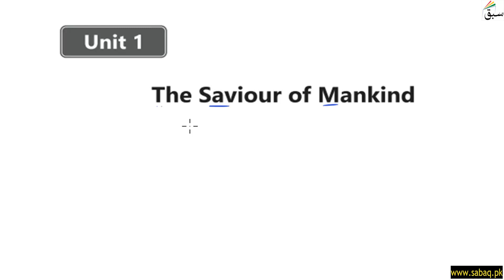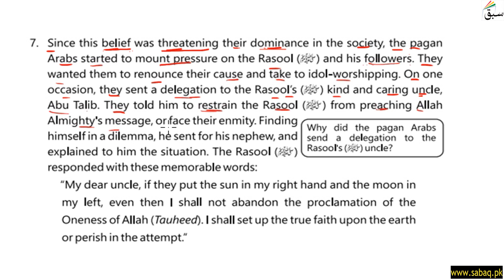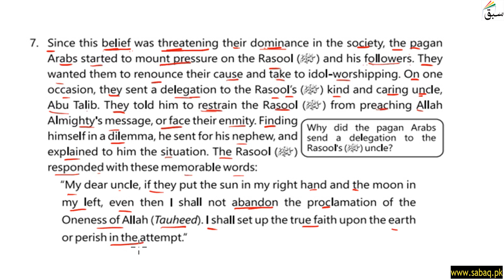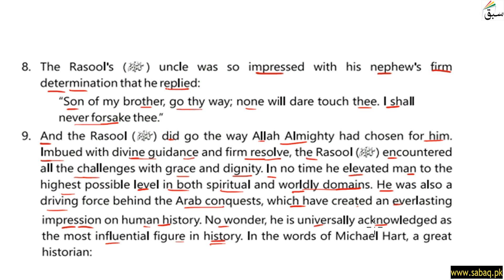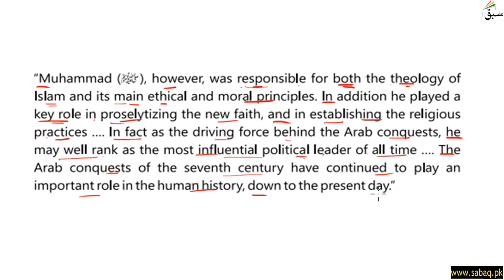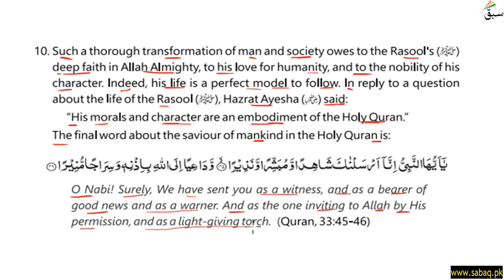The Saviour of Mankind Part 2, English Lecture | Sabaq.pk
This video is about: The Saviour of Mankind Part 2, English Lecture | Sabaq.pk |. Practice tests and free video lectures for Physics, Chemistry, Biology, Math’s, Computer Science, English & more subjects are also available at Sabaq.pk. So, subscribe to Sabaq.pk/Sabaq Foundation now and get high marks in your exams.

CLASSES WE COVER AT SABAQ.PK / SABAQ FOUNDATION:

1. KG
2. Class 1
3. Class 2
4. Class 3
5. Class 4
6. Class 5
7. Class 6
8. Class 7
9. Class 8
10. Class 9
11. Class 10
12. Class 11
13. Class 12
14. Class 13
15. Class 14
16. MCAT
17. ECAT
18. CSS

BOARDS WE COVER AT SABAQ.PK / SABAQ FOUNDATION:

1. FBISE
2. Sindh Board
3. KP Board
4. Balochistan Board
5. Cambridge

STUDY MATERIAL WE OFFER AT SABAQ.PK / SABAQ FOUNDATION:

1. Physics Lectures
2. Chemistry Lectures
3. Mathematics Lectures
4. Biology Lectures
5. English Lectures
6. General Science Lectures
7. Computer Science Lectures
8. General Math Lectures
9. Accounting Lectures
10. Statistics Lectures
11. Advance Accounting Lectures
12. Cost Accounting Lectures
13. Practice Tests
14. Physics Practical
15. Chemistry Practical